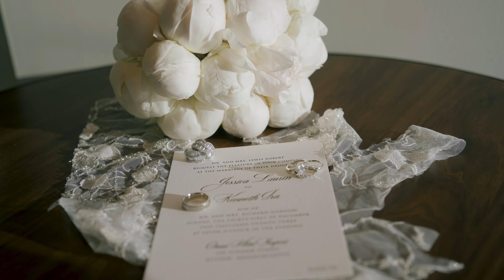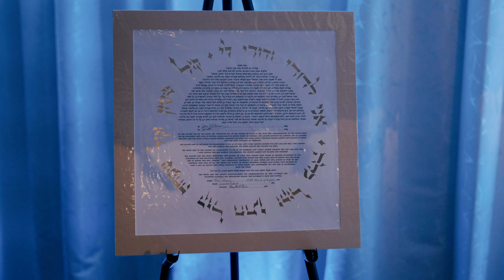Epic New Year's Eve Wedding in Boston at Omni Seaport ✨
This New Year’s Eve at the Omni Seaport Hotel in Boston was taken to another level with luxurious decor, including massive disco balls, an ice sculpture clock, and a stunning candlelit Jewish ceremony. As the clock struck midnight, cold sparklers lit up the night, adding a magical touch to this unforgettable celebration. With flawless planning and design by Jodi Raphael Events, this wedding was a dream come true! From the first kiss to the last dance, this wedding had it all—watch now and experience the magic! 🥂✨